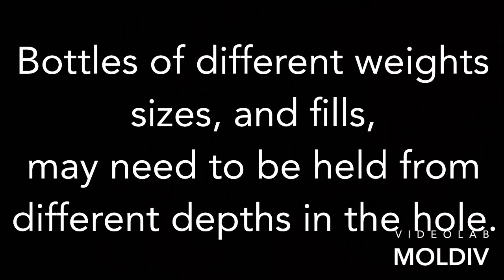Floating Bottle Rack! for whiskey, spirits, wine, and anything else you can imagine! How to set up!￼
Short video explaining how the floating bottle holder operates. Different bottle shapes sizes and fills may require to be inserted in different deaths. Play around with it and find what works best.￼

America Red Oak!